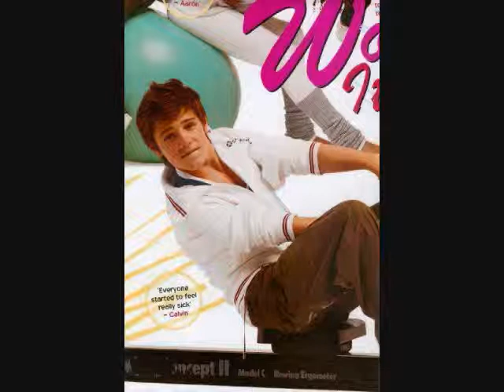Always Come Back To Your Love (Calvin Goldspink Video)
A Video I made for Calvin Goldspink using the song Always Come Back To Your Love by Samantha Mumba. Thanks to the sites i got the pics and videos from.